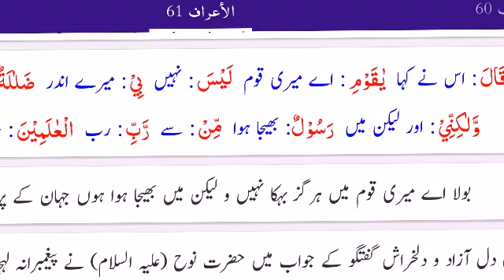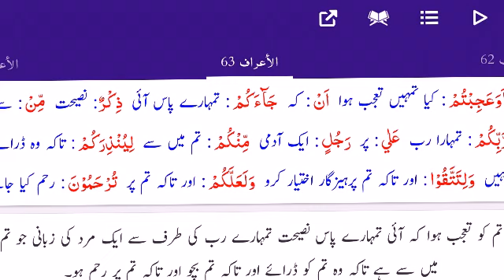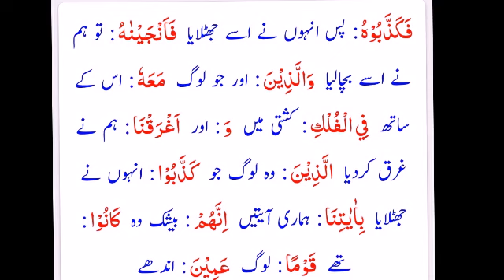Darse Quran || surah aaraaf 60 to 64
darse tells us about Hazrat Nooh a.h preaching